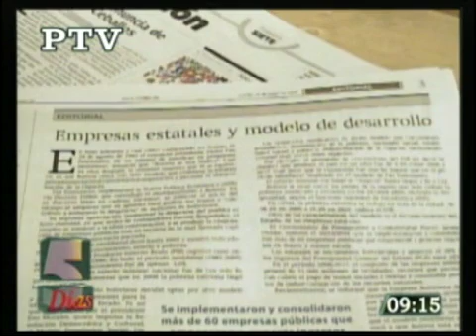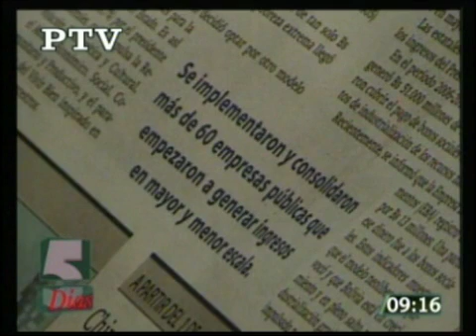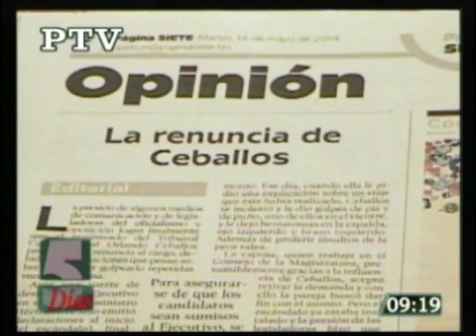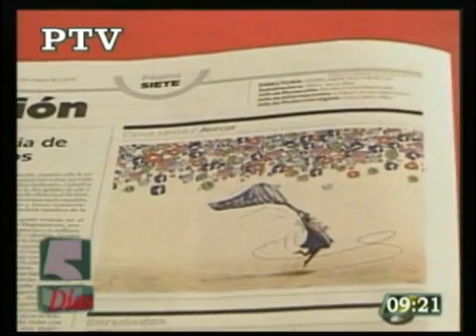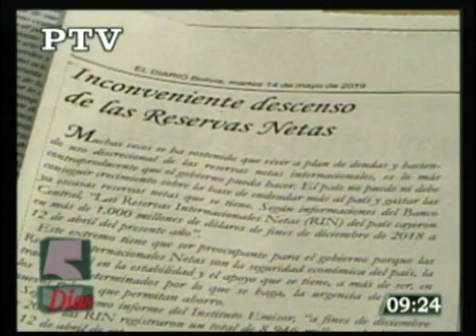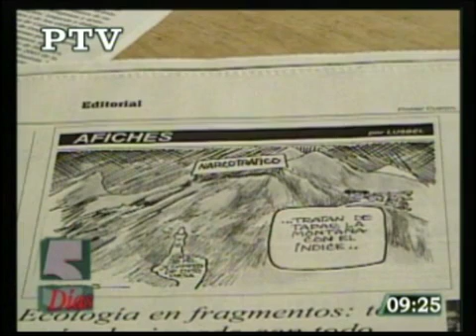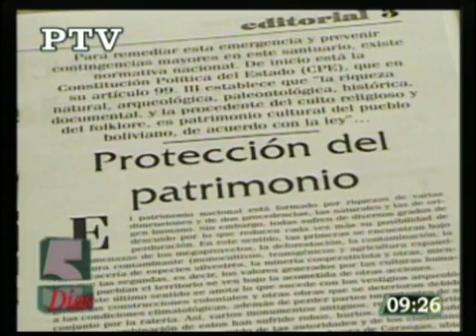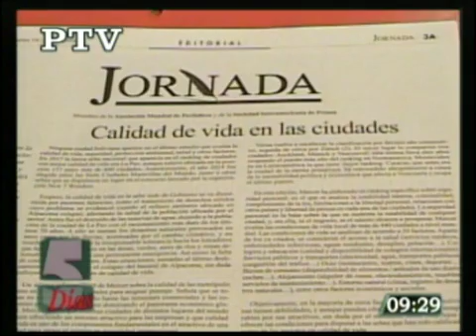14/05/19 EDITORIALES Y COLUMNAS DE OPINIÓN